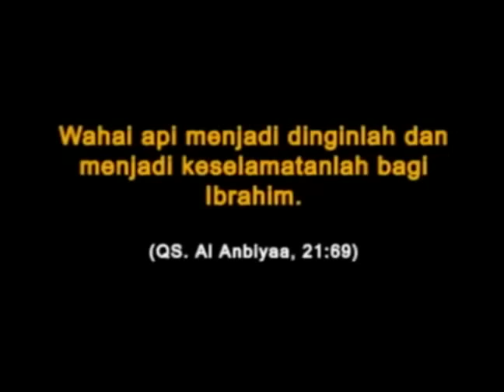Nabi Ibrahim as dan Raja Namrud, ternyata bukan Fir'aun saja yang mengaku Tuhan, kisah teladan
-Channel ini menyuguhkan kisah teladan islami, mudah-mudahan bermanfaat bagi kita dan bagi anak-anak kita...